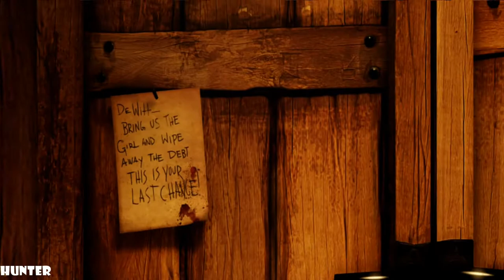Bioshock Infinite Gameplay Walkthrough Part 17 END FINAL (1080p60FPS)